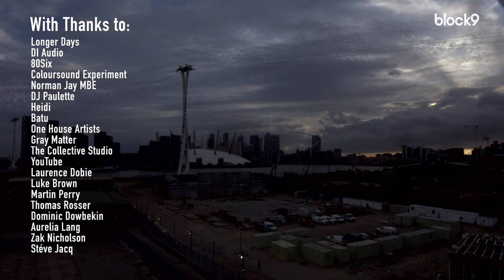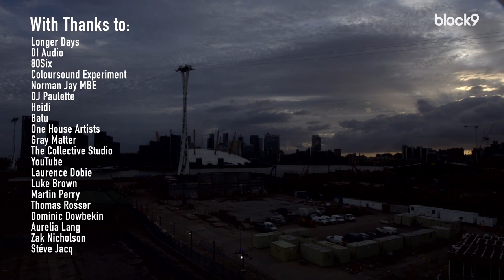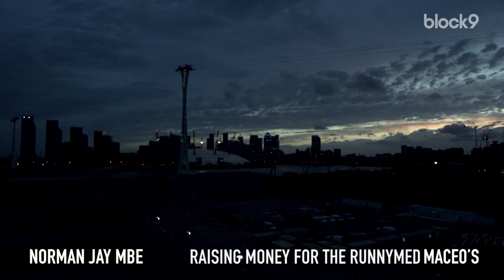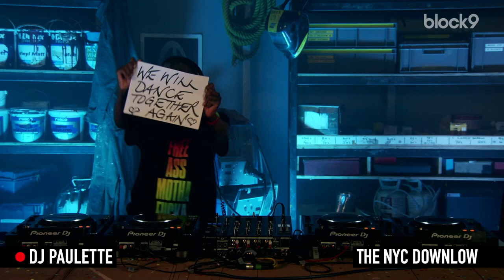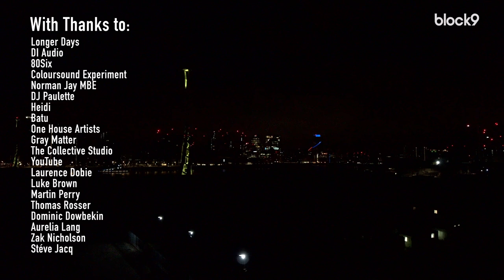Block9 Warehouse Party feat. Norman Jay MBE, Heidi, DJ Paulette & Batu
This stream is a fundraiser for Runnymede Trust and MSF! Please help us reach our target by donating

Line Up
21:00 - 22:30 Norman Jay MBE
22:30 - 00:00 DJ Paulette
00:00 - 01:30 Heidi
01:30 - 03:00 Batu

Block9 have teamed up with DJ Mag to bring you a warehouse party with Norman Jay MBE, Heidi, DJ Paulette & Batu.

Glastonbury Festival as we know it may not be happening this year, but in amongst the timber, paint and theatre props at Block9’s London warehouse HQ, a broadcast will run from 9pm till 3am showcasing DJ sets from Norman Jay MBE, Heidi , DJ Paulette and Batu_music for each of their Glastonbury Festival venues.